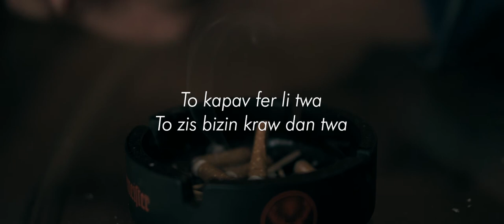KRAW DAN TWA RAW | SHORT FILM ON CIGARETTE